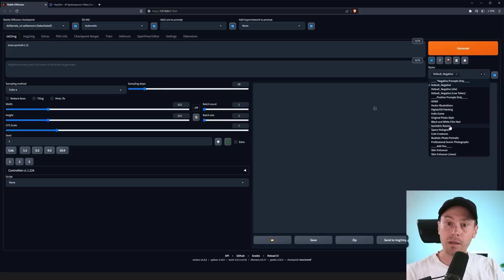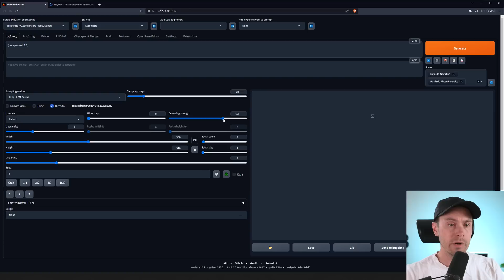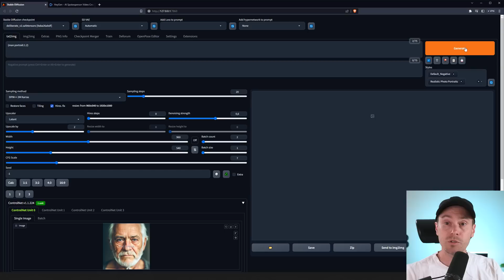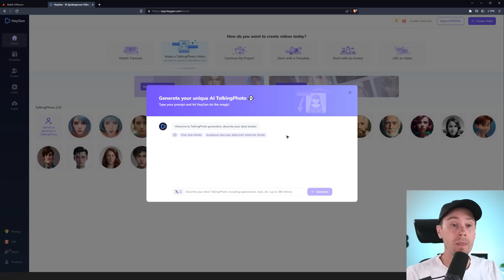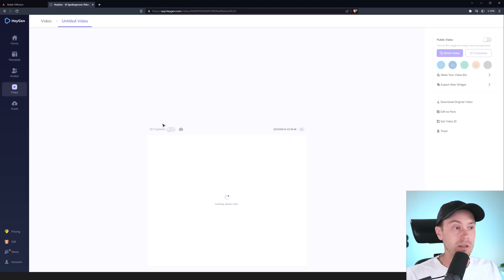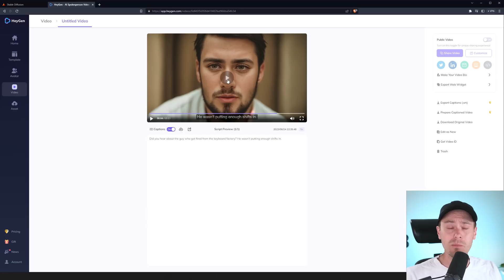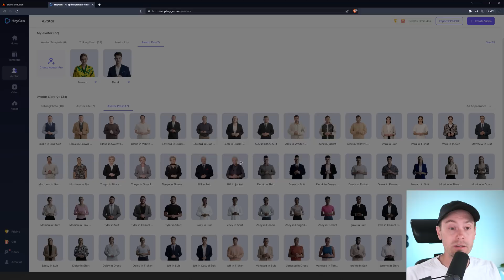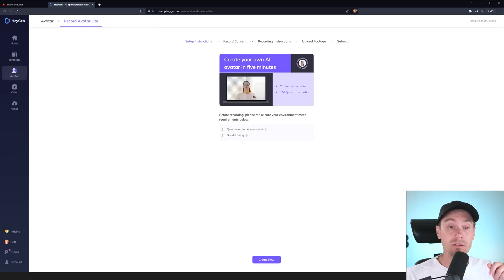Animated Portraits with HeyGen from ANY image